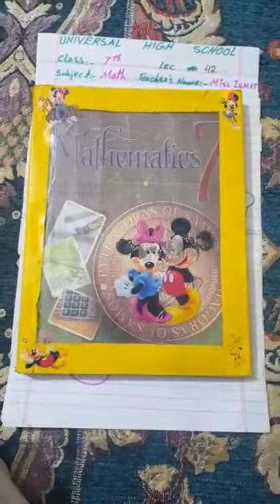Class 7th Maths Lec #42